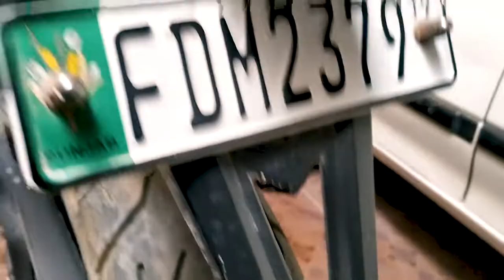A Kabaddi Match | Village Life